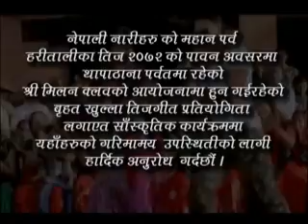Thapathana milan club teej programme 2072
Thapathana teej programme 2072